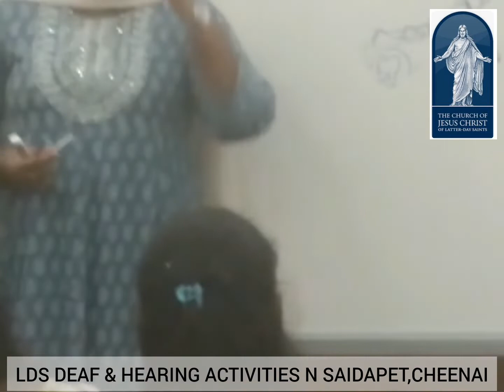LDS & ISL DEAF & HEARING ACTIVITIES IN SAIDPET, CHEENAI,SOUTH INDIA